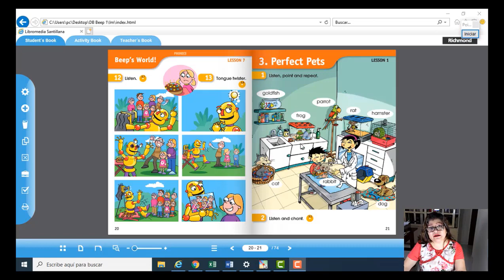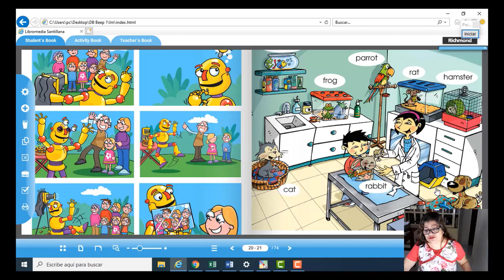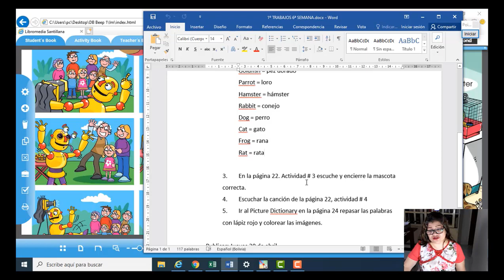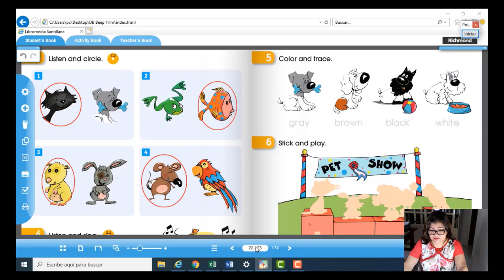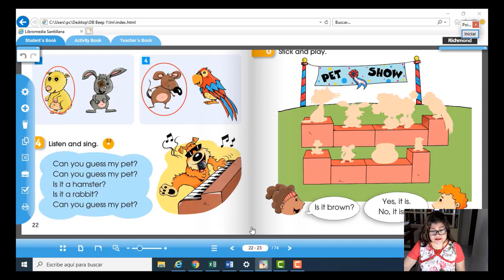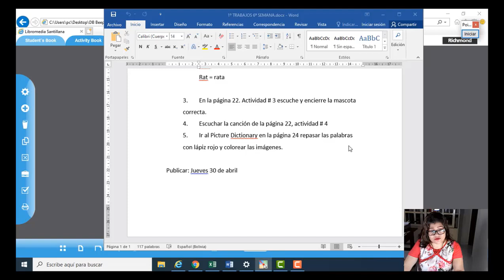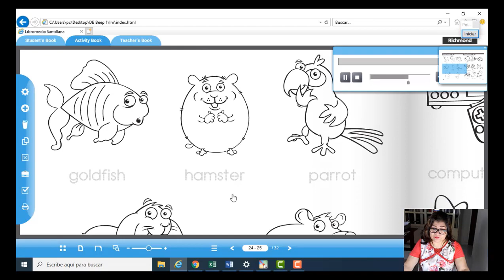PRIMERO PETS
UNIT 3. VOCABULARY (FIRST PART)